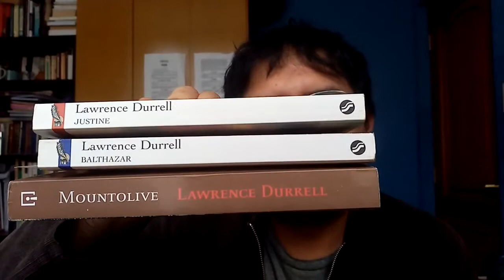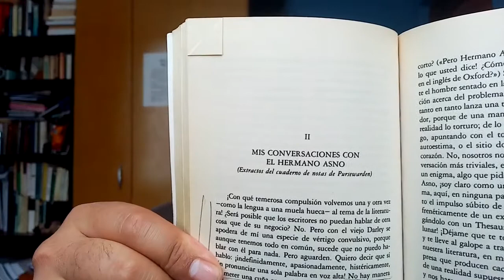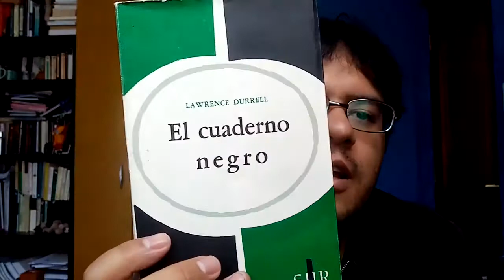El Cuarteto de Alejandría, IV (Clea) de Lawrence Durrell / Reseña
Buenas!! Aquí traigo la video-reseña a Clea (1960) del escritor inglés Lawrence Durrell (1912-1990). Con esta novela se cierra El Cuarteto de Alejandría.

En el video digo que me atrasé un poco en subirlo, ésta es la razón (puedes seguir el enlace, dirige a otro video de YouTube):

Saludos y que estén bien